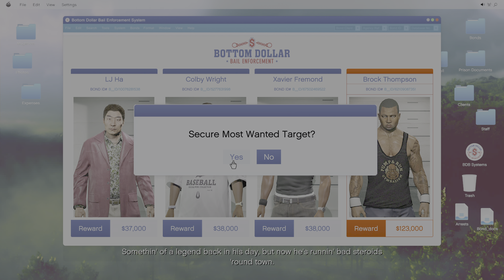GTAOnline - Most Wanted Bounty - Brock Thompson